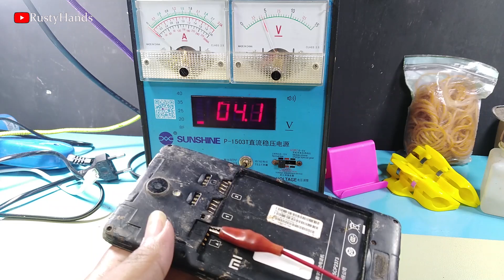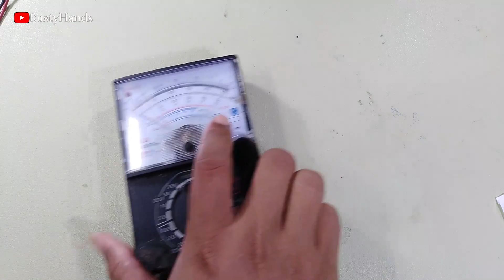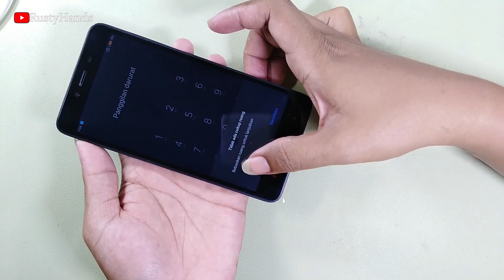Find the phone in the trash sack || Restoration destroyed phone